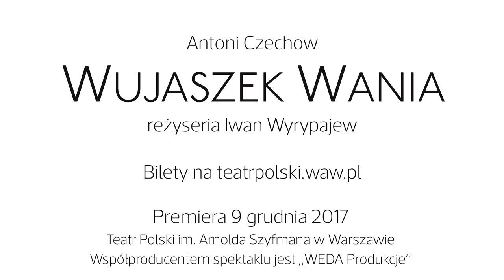Teresa Budzisz-Krzyżanowska zaprasza na premierę "Wujaszka Wani" Czechowa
Antoni Czechow "Wujaszek Wania"

OBSADA:
Teresa Budzisz-Krzyżanowska, Karolina Gruszka /Magdalena Różczka, Marta Kurzak, Anna Nehrebecka, Dariusz Chojnacki, Marcin Jędrzejewski, Szymon Kuśmider, Andrzej Seweryn, Maciej Stuhr.

Przekład: Jarosław Iwaszkiewicz
Reżyseria: Iwan Wyrypajew
Scenografia: Anna Met
Kostiumy: Katarzyna Lewińska
Reżyser światła: Sergei Vasilev
Muzyka: Jacek Jędrasik / Marek Kępa
Asystentka kostiumografa: Maria Duda
Asystent reżysera/ Inspicjent: Katarzyna Zbrojewicz
Asystent reżysera: Michał Rogalski
Asystent produkcji: Paulina Strzyga
Sufler: Małgorzata Ziemak

Teatr Polski im. Arnolda Szyfmana w Warszawie
Współproducentem spektaklu jest „WEDA Produkcje”